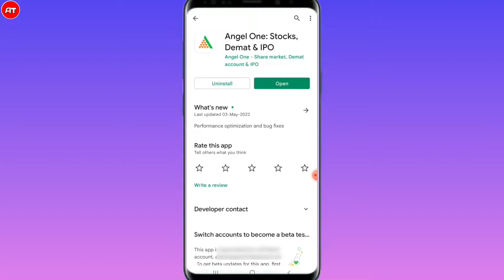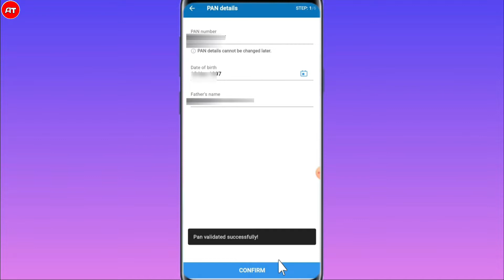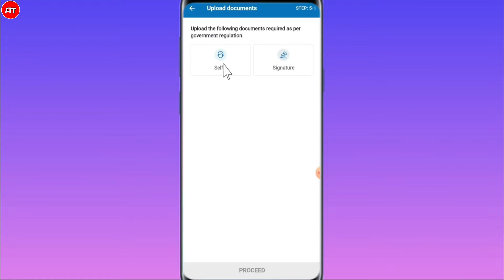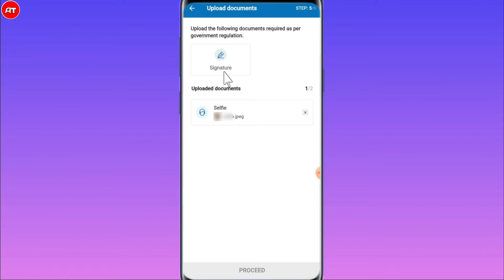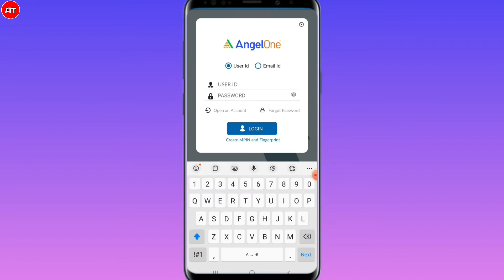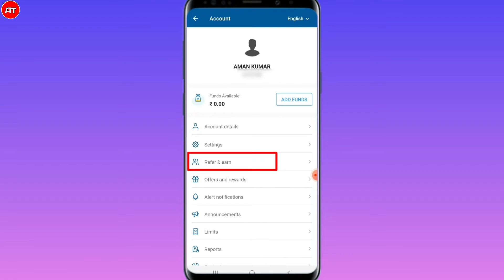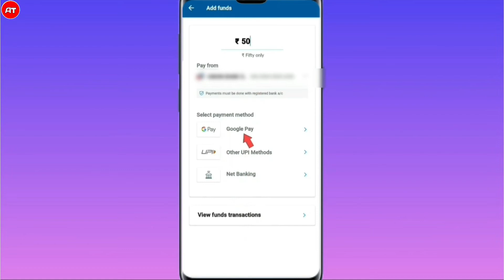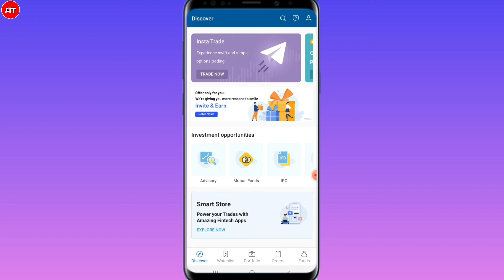Angel one refer and earn | Angel one account opening process | Angel one se paise kaise kamaye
Topics Cover :-
1. Angel One Account Opening Charges
2. Angel One Account Opening Required Documents
3. Angel One Account Opening Step by Step process
4  2022 refer and earn app
5  angel one refer and earn
6  angel broking refer kaise kare
7  angle one account opening
8  angle one app kaise use kare
9  angle one app se paise kaise kamaye
10  Angel one

Now Angel Broking rebranded its Name to Angel One. Angel One is one of the low-cost value for money full-service brokers at discount broking prices. According to The NSE (July 31, 2018) Reports “Angel One is one of the Largest full-service Broker in terms of Active clients”. Angel One is one of the oldest brokers in India. In 1987, angel One started their journey. They Have 110+ offline offices.

Angel One Trading Products :
1. Equity Trading (Delivery and Intraday)
2. Commodity
3. Currency Trading
4. Future and Option
5. IPO
6. Mutual Fund
7. Global Investment Facility
8. Algo Trading
9. Digital Gold
10. ETF
11. Governments Securities
12. Research Advisory

Angel One Account Process